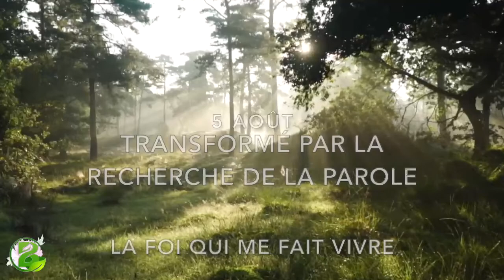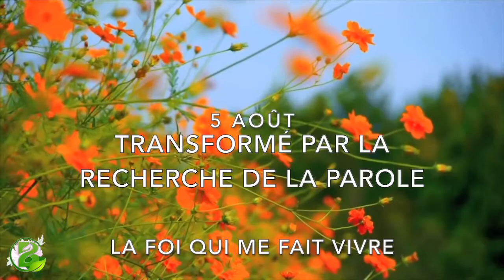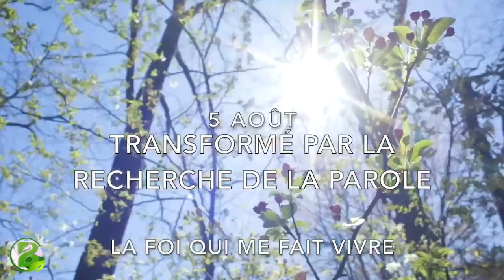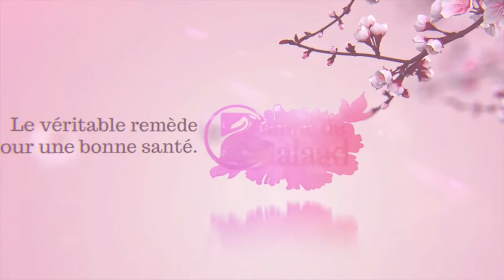1 Pierre 2:2